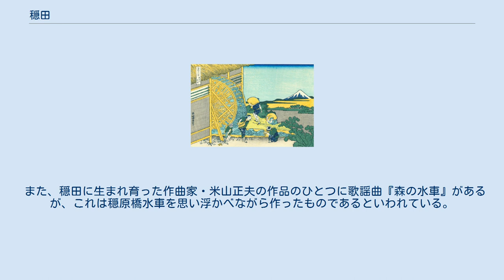穏田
穏田（おんでん）は、東京府南豊島郡などにかつて存在した村、および同府豊多摩郡千駄ヶ谷村に存在した大字である。
 1932年（昭和7年）に東京市が15区 → 35区に拡大した際に東京市に編入され、同市渋谷区穏田となり、東京特別区成立後の1965年（昭和40年）に住居表示が施行されたのに伴って穏田の名は住所から消滅した。
このときに隣接する原宿、及び竹下町の町域とあわせて「（東京都渋谷区）神宮前」（一部は同区渋谷）に代わり、現在に至る。
およそ、現在の神宮前1丁目、4〜6丁目が該当する地域になる。
 キャットストリートの愛称で親しまれる旧渋谷川遊歩道路。
この写真はちょうど、村落の中央に位置した「穏田橋」のあたりから北東を望んでいる。
奥に表参道の緑が見える。
 江戸時代の穏田は、村の中央を流れる渋谷川（穏田川）に水車がかけられ、稲作が行われる田園地帯であった。
ただし渋谷川は沼のある低地を流れているために水田の灌漑には使うことが出来ず、村人は現在の明治神宮境内にある南池の水を山手線の下を東流させて水田に引き入れていた。
川筋には、米の賃つきをする水車稼業の小屋が点在していた。
 一方で東寄りの台地上には松平安芸守（浅野）、戸田長門守、水野石見守などの武家屋敷もおかれていた。
明治以降には特に軍人が屋敷をかまえたことで知られ、帝国陸軍大将も務めた元勲・大山巌の邸宅もこの地のネッコ坂付近にあった。
 稲作も行われていた穏田であるが、明治時代以降には急速に市街化が進行し、この地の水田は1909年（明治42年）頃には姿を消した。
 穏田の地名は1965年（昭和40年）の住居表示の施行によって消滅したが、商店街の名称「穏田商店会」や、渋谷区の施設「神宮前穏田区民会館」などにその名を残している。
 葛飾北斎『富嶽三十六景 穏田の水車』／文政6年（1823年）刊。
 大正時代の末頃まで、この一帯には石田、村越、鶴田といった名前の水車が点在し、精米が行われていた。
穏田の水車は、葛飾北斎が名所絵揃物『富嶽三十六景』の中で、第9図「穏田の水車」として描いたことで知られている。
現在では、近隣にある渋谷区立神宮前小学校の校庭に、穏田の水車と渋谷川の復元模型が設置されている。
北斎が「穏田の水車」として描いた水車は、この小学校の近く、穏原橋の上流にあった。
 また、穏田に生まれ育った作曲家・米山正夫の作品のひとつに歌謡曲『森の水車』があるが、これは穏原橋水車を思い浮かべながら作ったものであるといわれている。
1942年（昭和17年）9月に発売されたこの曲は、1951年（昭和26年）8月に再発売され、NHKラジオ歌謡として全国で愛唱された。
 穏田神社 この地が穏田と呼ばれていた明治から昭和にかけて、穏田には様々な著名人が居住していた。
 穏田は元々、「隠田」、「恩田」といった。
地名の由来には、恩田という武士に由来するという説や、恩田氏が隠逓していた地を徳川家が「穏田」と改称したという説などがある。